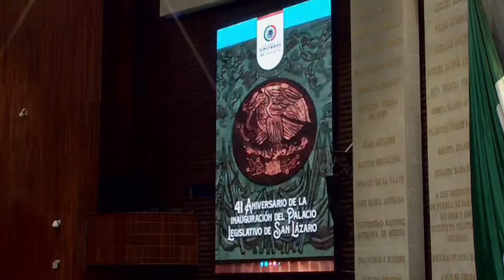Efeméride | XLI años de la inauguración de San Lázaro | Elvia Yolanda Martínez Cosio